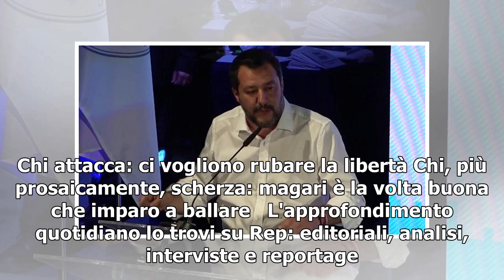Congresso sulla famiglia, Salvini attacca Boldrini per la tarantella in piazza. E spopola l'hasht...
Congresso sulla famiglia, Salvini attacca Boldrini per la tarantella in piazza. E spopola l'hashtag